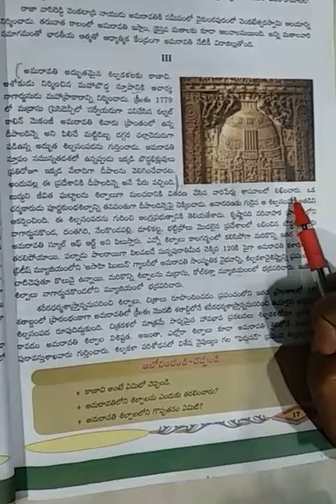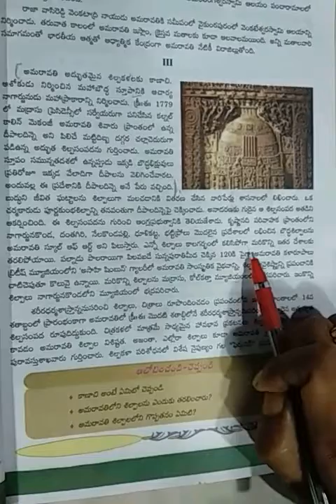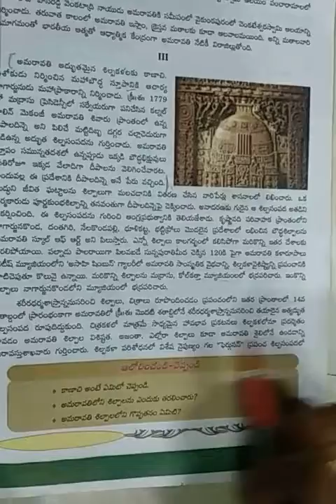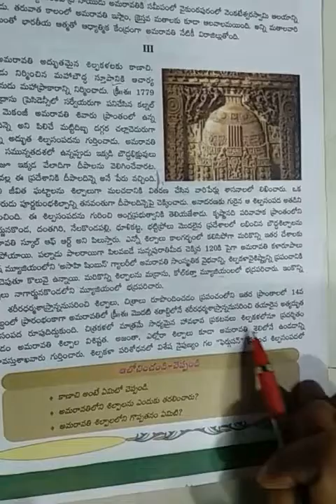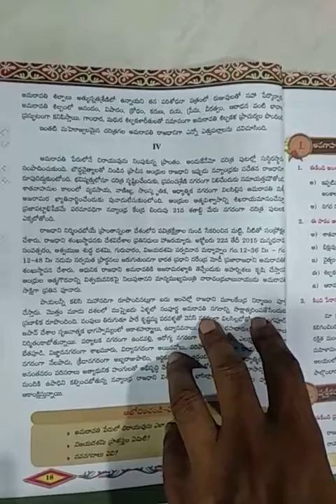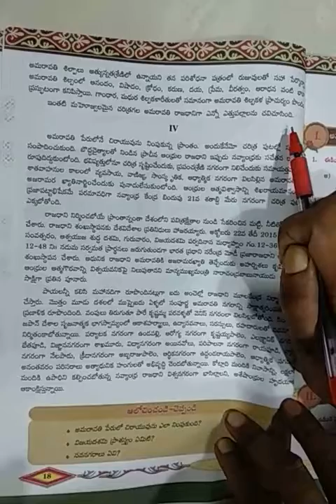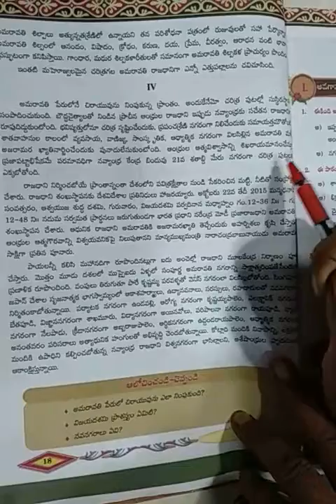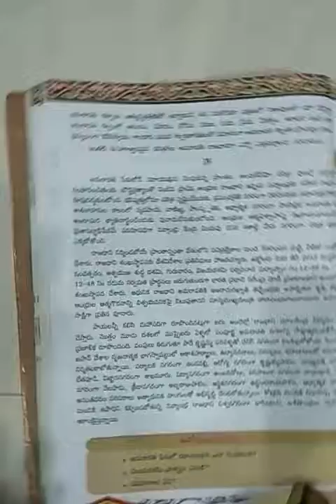06/08/2020 10th class 1st lang telugu lesson 2